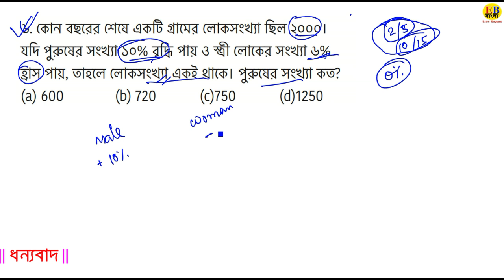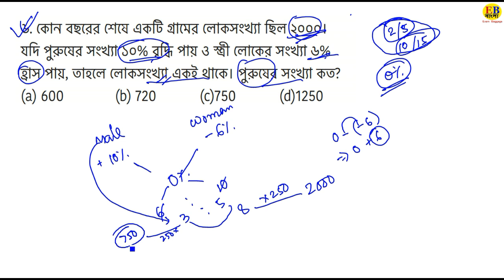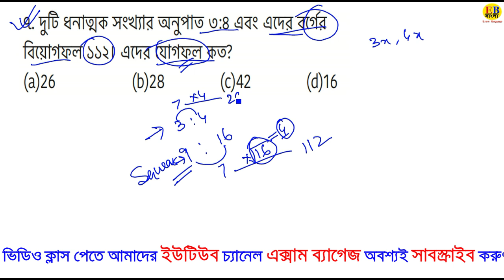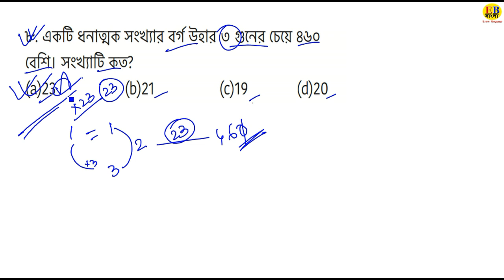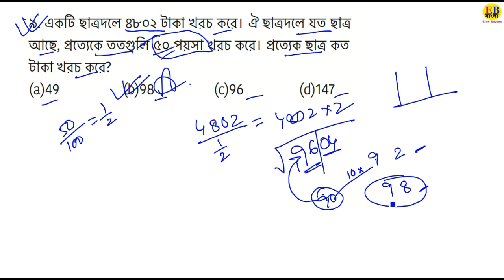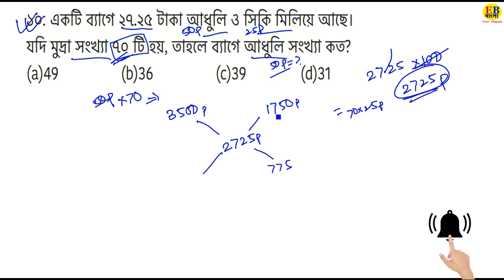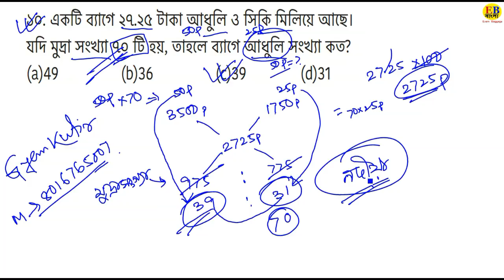Important Math Shortcut for PSC MISC.|RAILWAY|NTPC|GROUP-D|2020|WBPSC|SSC|POLICE|Most Important Math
Important Math Shortcut in Bengali, RAILWAY, NTPC, GROUP D, 2020, WBPSC, SSC, POLICE, Most Important Math,